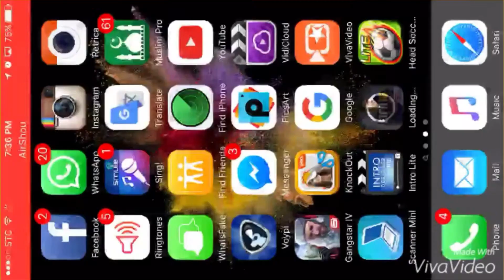HEAD SOCCER- SUPER SLUG-CRAZY FOOTBALL!!!